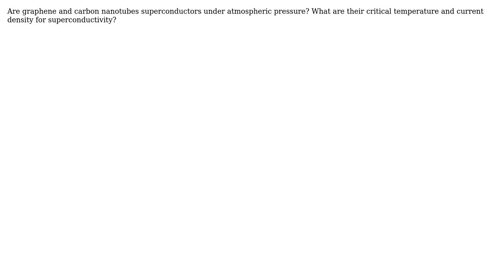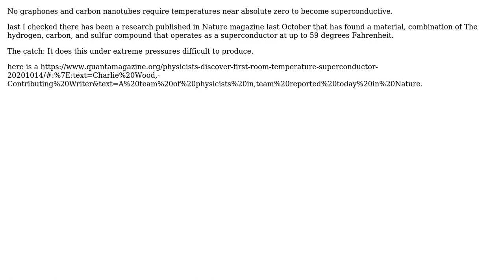Engineering: Are graphene and carbon nanotubes superconductors under atmospheric pressure?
With thanks & praise to God, and with thanks to the many people who have made this project possible! | Content (except music & images) licensed under CC BY-SA | Music | Images & others | With thanks to user user1683793 user kamran user Albert and the Stack Exchange Network Trademarks are property of their respective owners. You are responsible for your own actions.